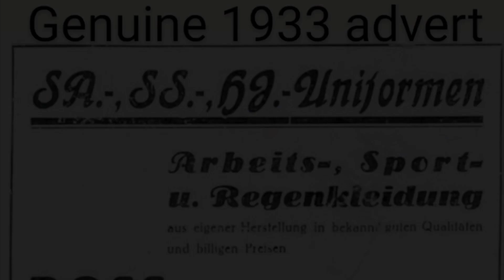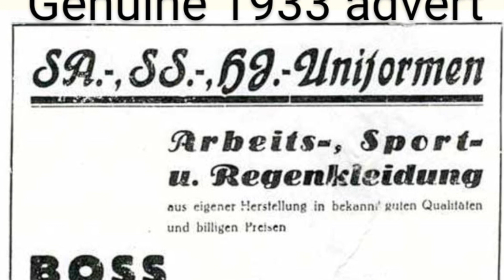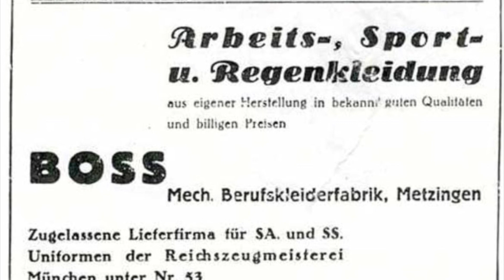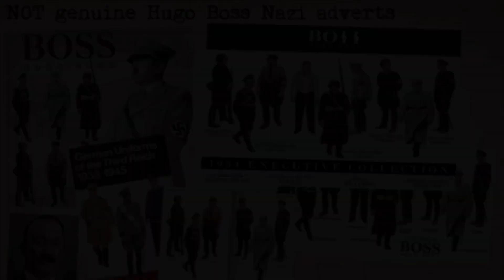Hugo Boss - Nazi Uniform Designer? Fact or Fiction?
Was Hugo Boss Adolf Hitlers tailor?

Did he design the infamous uniforms of the Waffen SS or was it a myth that became popular after the war?

Thank you all for supporting the channel so far!